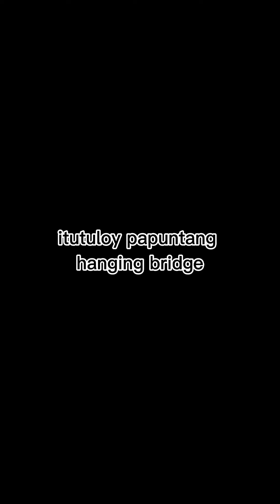Road trip to the mount